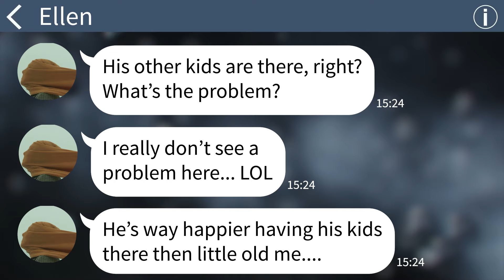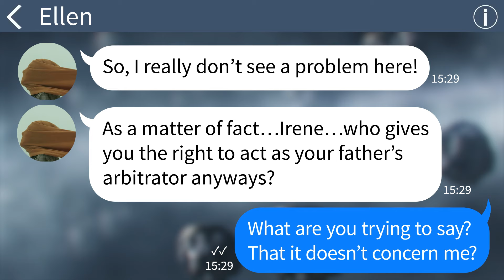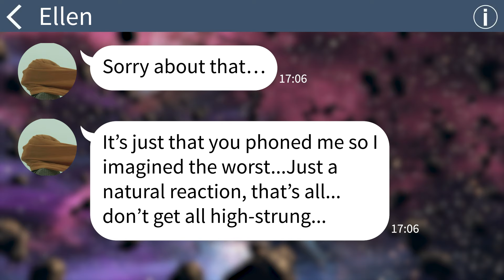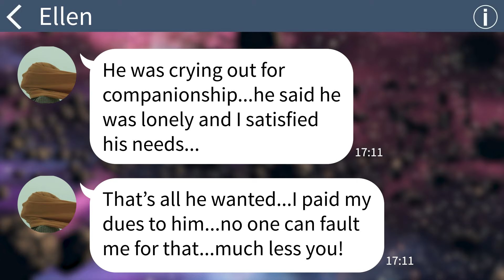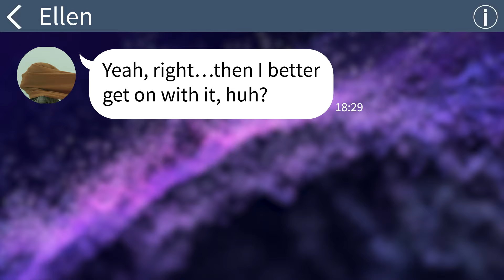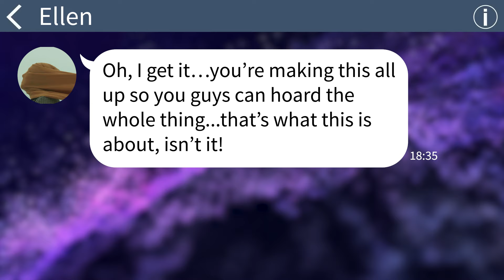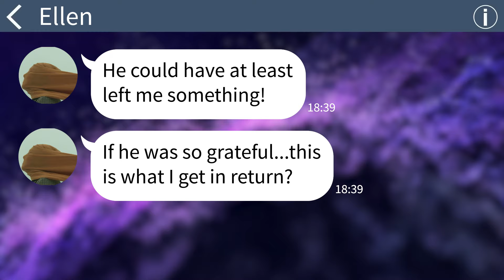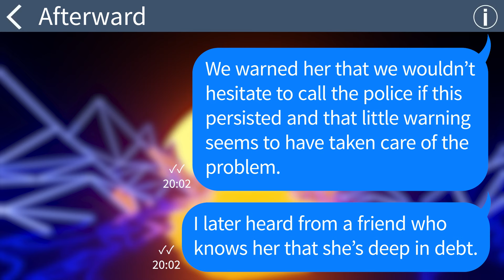【Apple】My father passed away soon after he married his second wife who was half his age...